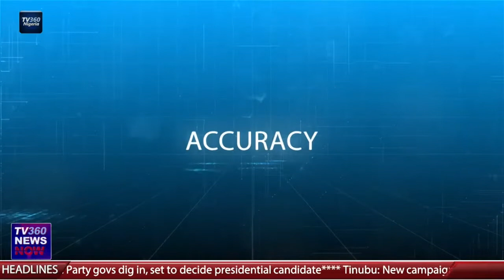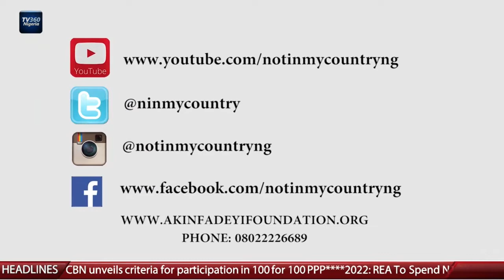TV360 News Now - November 1, 2021